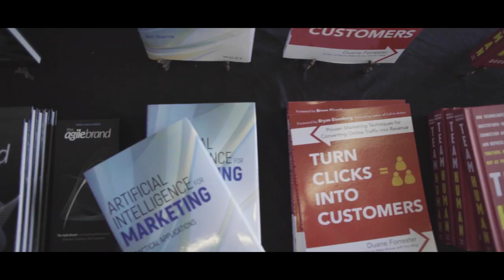Marketing Artificial Intelligence Conference (MAICON) 2019: Event Recap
Catch up on what you might have missed at MAICON 2019, held at the Huntington Convention Center of Cleveland from July 16 - 18.

Save your spot for MAICON 2020 here: maicon.ai.